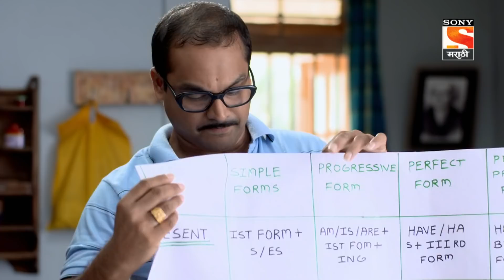Navri Mile Navryala - नवरी मिळे नवर्‍याला - Ep 142 - Full Episode - 19th March 2020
Episode 142: Ravi Gets Blamed for Kaveri's Sickness
Kaveri is down with high fever. Rukmini blames Ravi for her condition. Ravi gets medicines for her and asks her to have food and then medicines. Meanwhile, Prashant has gone out to drop Prajakta and his phone is switched off. Prashant apologises to Sharayu. Parallely, Sarita is a bit tensed about the loan.

About The Show:
The story is set in a village in Maharashtra. It takes you through a journey of a mother trying to find the right brides for her four unmarried sons. It takes you through all of the misconceptions, beliefs, and lifestyles of rural Maharashtra.